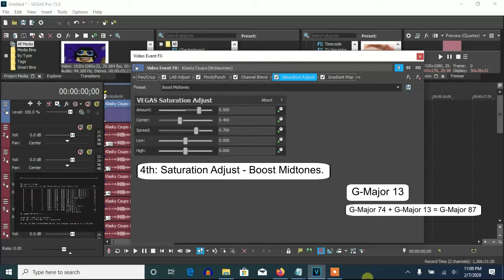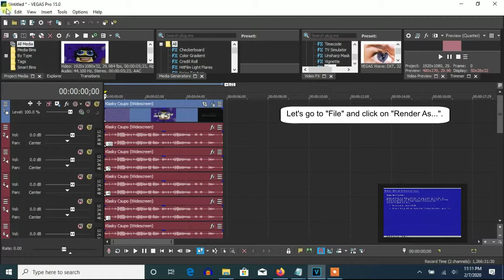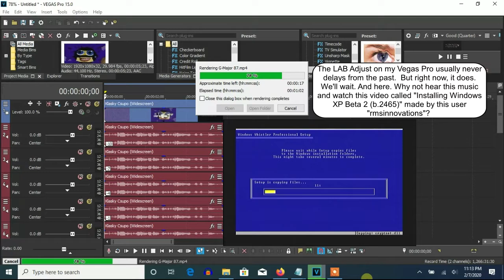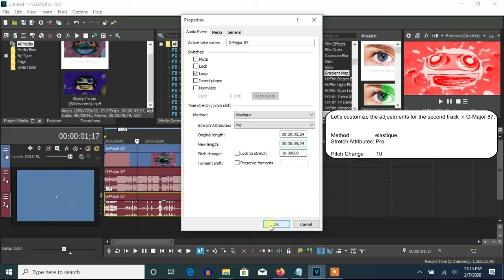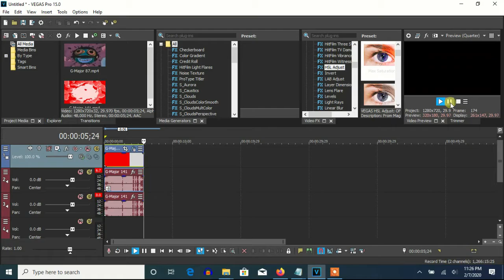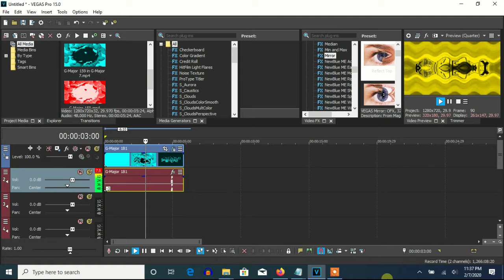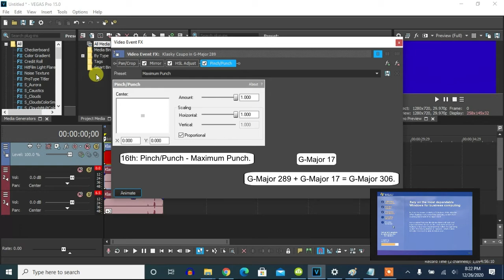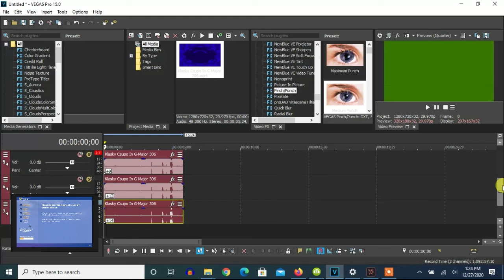How To Make G-Major 389 On Vegas Pro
Made on Sunday, December 27, 2020, 1:57:33 pm to 2:02:11 pm

It's been about February 14, 2020 since I made G-Major 289 a tutorial video. It's time for G-Major 389 to be the last next one to make.

(0:05 - 4:25): (G-Major 74 + G-Major 13) = G-Major 87

(4:25 - 6:03): (G-Major 87 + G-Major 54) = G-Major 141

(6:03 - 6:52): (G-Major 141 + G-Major 18) = G-Major 159

(6:52 - 7:35): (G-Major 159 + G-Major 7) = G-Major 166 (V2)

(7:35 - 8:27): (G-Major 166 (V2) + G-Major 15) = G-Major 181

(8:27 - 9:08): (G-Major 181 + G-Major 105) = G-Major 286

(9:08 - 10:02): (G-Major 286 + G-Major 3) = G-Major 289

(10:02 - 10:45): (G-Major 289 + G-Major 17) = G-Major 306

(10:45 - 12:14): (G-Major 306 + G-Major 83) = G-Major 389

Klasky Csupo in G Major 389 The Original
7,657 views